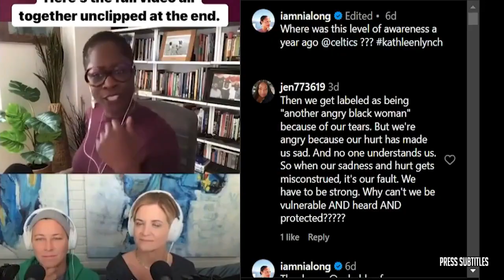UNDISPUTED | Draymond is a goddamn THUG with hit Jordan Poole to Nurkic - Keyshawn & Skip Bayless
UNDISPUTED | Draymond is a goddamn THUG with hit Jordan Poole to Nurkic - Keyshawn & Skip Bayless of various clips set to music. The essence of the video is captured through subtitles, highlighting emotional moments. 🔥🏀🎬